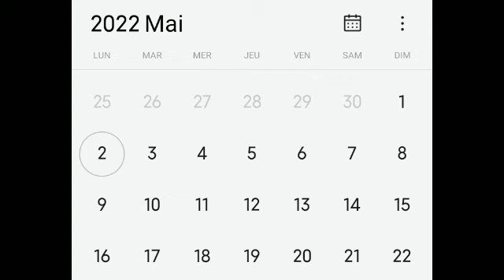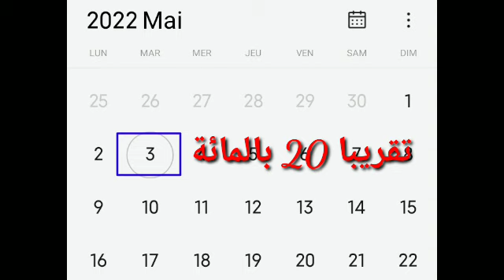موعد 🌛🌜عيد الفطر بالمغرب🇲🇦🇲🇦لسنة 2022❤️❣️❣️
عيد الفطر
موعد عيد الفطر بالمغرب
عيد الفطر بالمغرب
الفطر بالمغرب 🥰🥰🥰🥰